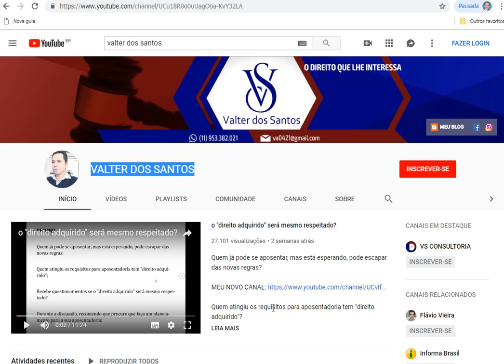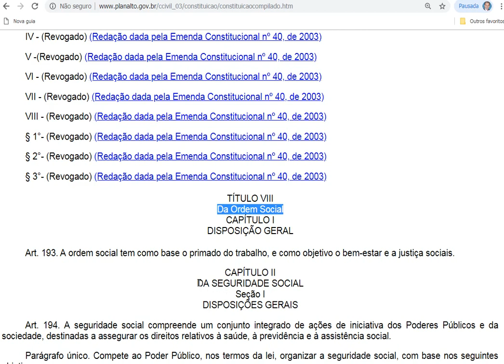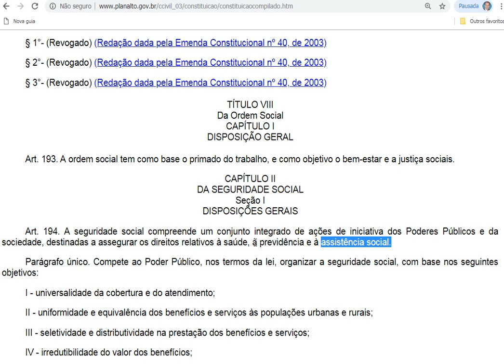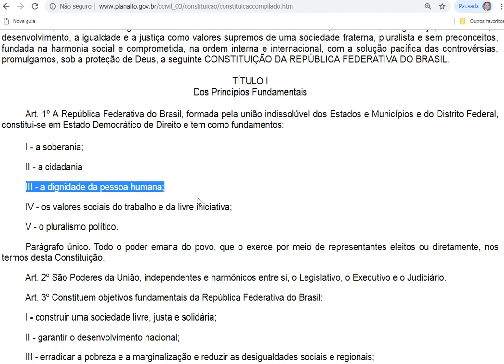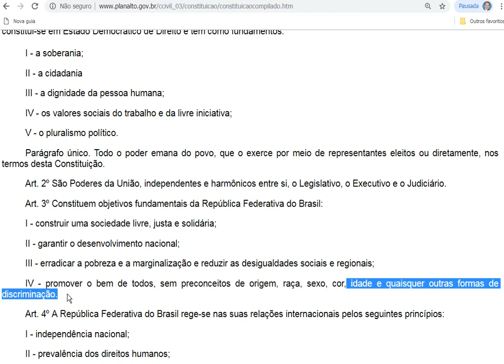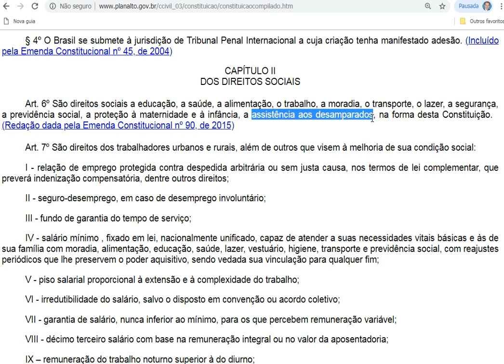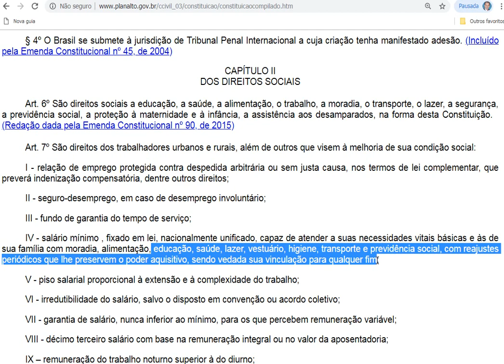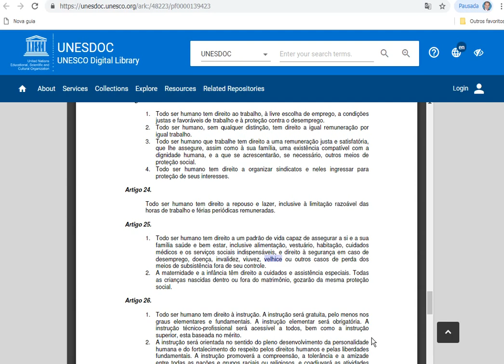REFORMA DA PREVIDÊNCIA E A DIGNIDADE DA PESSOA HUMANA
Neste vídeo falamos da reforma da previdência (PEC 6 /2019) e o desrespeito do governo brasileiro aos direitos básicos do cidadão, constante no título VIII - Da Ordem Social, da Constituição da República Federativa do Brasil de 1988. Que visa exatamente a preservação da dignidade da pessoa humana e erradicação da pobreza e a marginalização, bem como reduzir as desigualdades sociais e regionais, que são respectivamente os fundamentos do Estado Democrático de Direito.